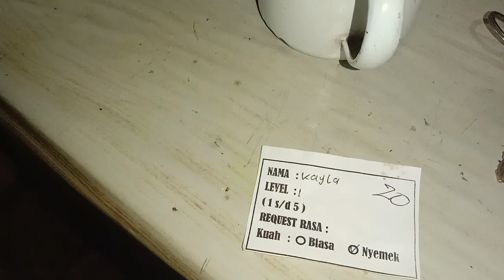makan seblak prasmanan